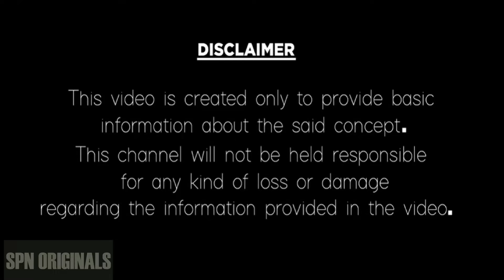మీనా రాశి ఏప్రిల్ 2024 | Meena Rashi Lovemarriage Phalithalu 2024 April Month